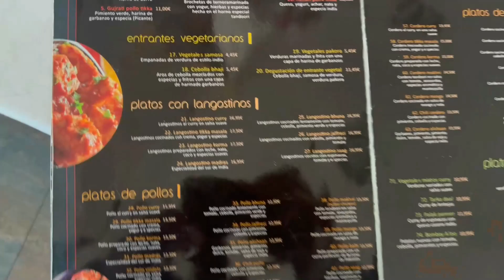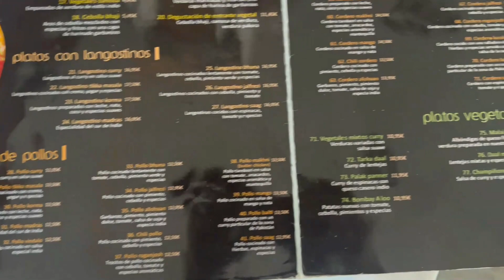TRAVELLING SPAIN FROM INDIA 2023 | BUDGET EUROPE TRIP | BARCELONA NIGHT LIFE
TRAVELLING SPAIN FROM INDIA 2023 | EUROPE TRIP | BARCELONA NIGHT LIFE